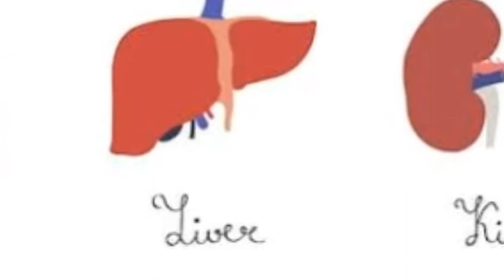Oil Pulling ke fayde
Oil pulling helps to fight the problems of not only teeth but also the whole body